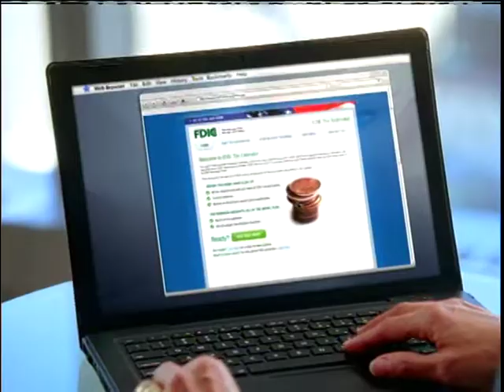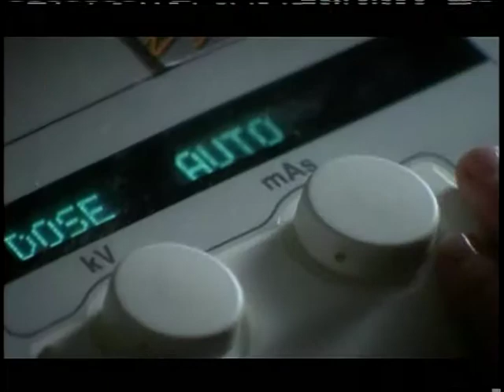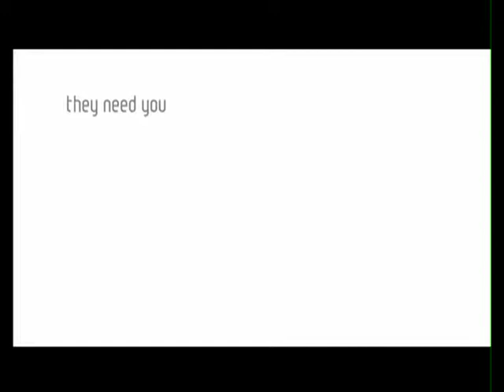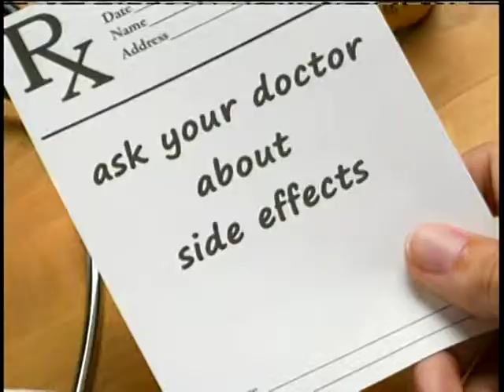Trudy Davies Davis with Babbie Mason and Gloria Gaynor on Babbie's House TV Show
Trudy Davies Davis with Babbie Mason and Gloria Gaynor on Babbie's House TV Show speaking of and her victorious battle with Breast Cancer!